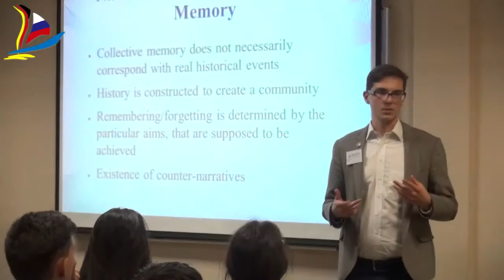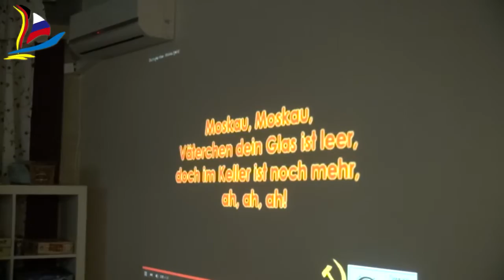TYF Day 3 [Moscow 2015]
Our third day of the Forum started with the visit to the German Embassy in ‪#‎Moscow‬ that is one of the biggest German agencies abroad with more than 300 workers. Hubert Knirsch, Head of Political Department, and Dr. Werner-Dieter Klucke, Councellor of Cultural Department, shared their expertise in diplomacy with regard to historical and current political issues in the three countries.

Britta Gade conducted the workshop about the role of history in society and politics to express that the same events may have different perspectives in different countries.
National history and problems of construction of the collective memory became the focus of the discussion.

Lecture and discussion “Divided memory - divided future?” conducted by our Ukrainian expert, Alexey Yakubin, revealed the difference between the historical policy and the politics of memory. Alexey Yakubin made his presentation full of examples from life as well as threw light on the way people can be manipulated by historical discrepancies with regard to different histories.